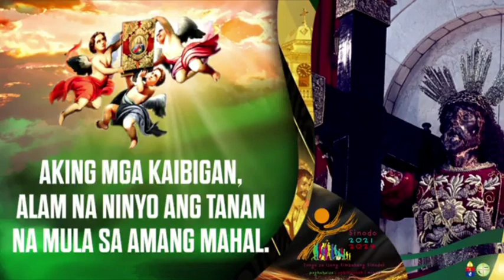Agosto 2, 2023 Rev. Fr. Jonathan Noel Mojica Jr. Homily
Miyerkules ng Ikalabin-pitong Linggo sa Karaniwang Panahon
Paggunita kay San Eusebio ng Vercelli, obispo
Paggunita kay San Pedro Julian Eymard, pari